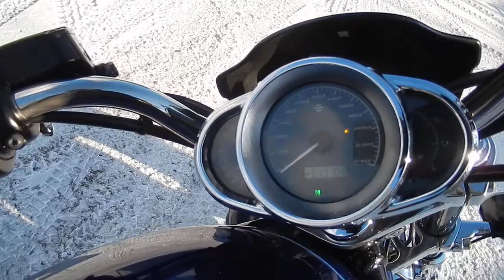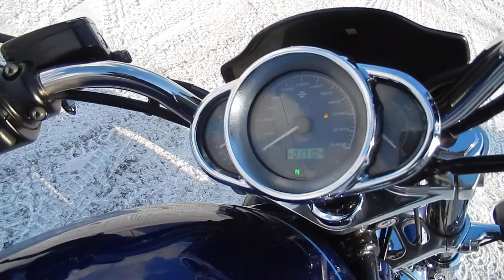No B7877 HARLEY DAVIDSON VRSCD NIGHT ROD